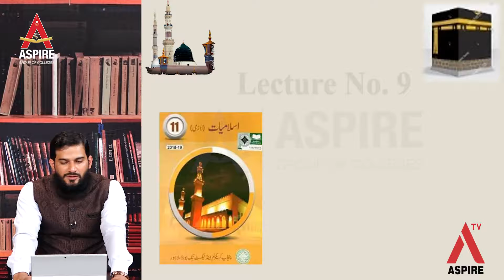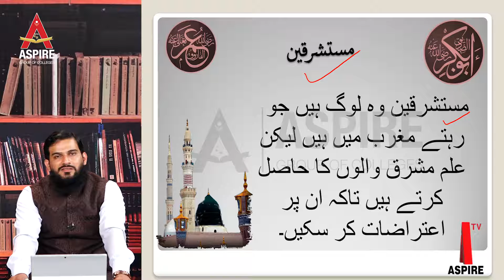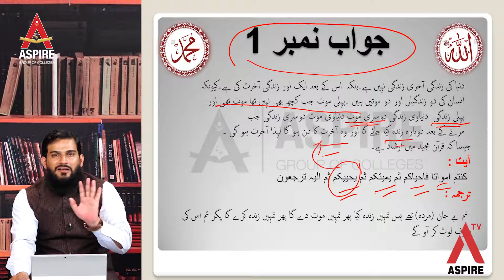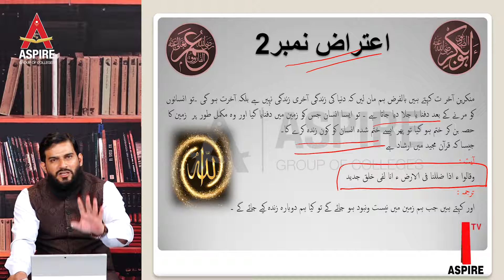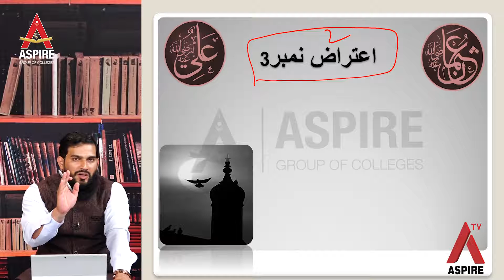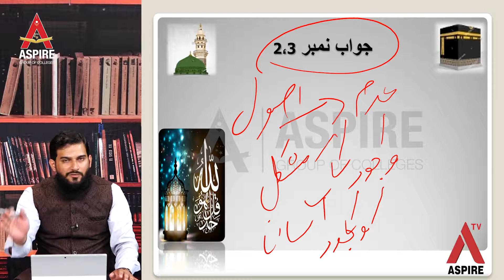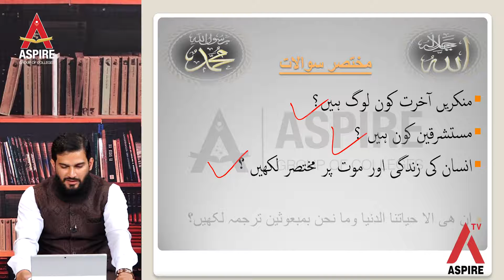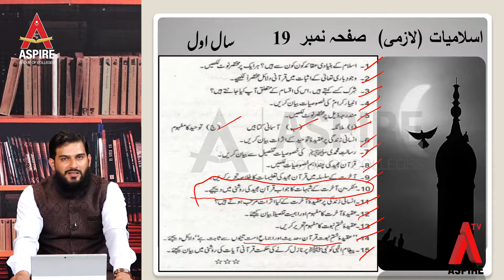Aspire College Islamiyat 9th Lecture